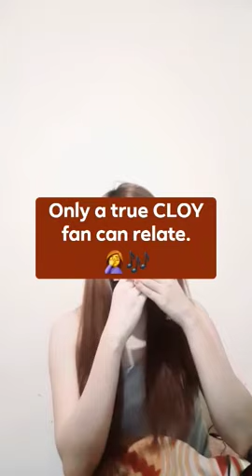Crash Landing on You CLOY OST |Pictures of my heart by Song Ga In | Harmonica Cover Solo